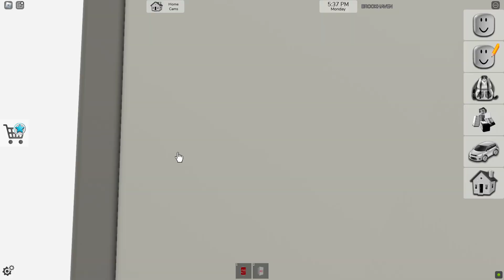Igramo Roblox sa drugarima